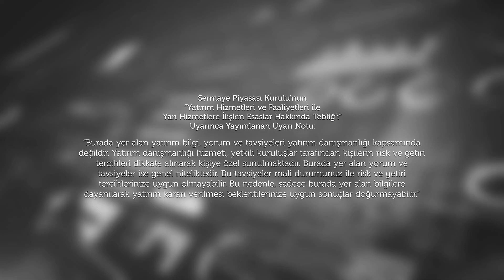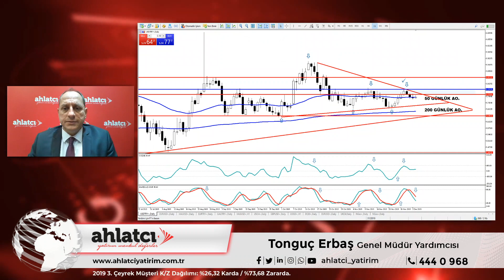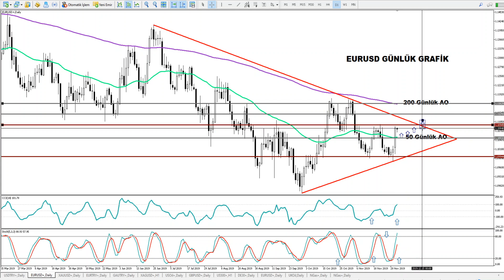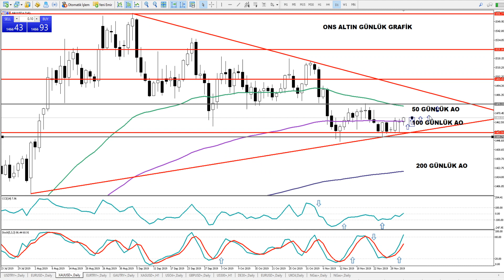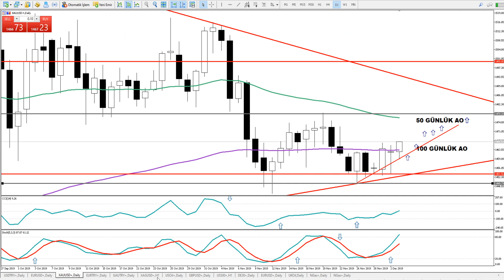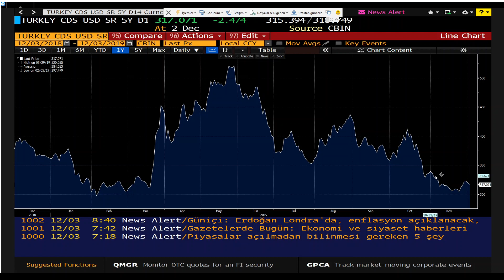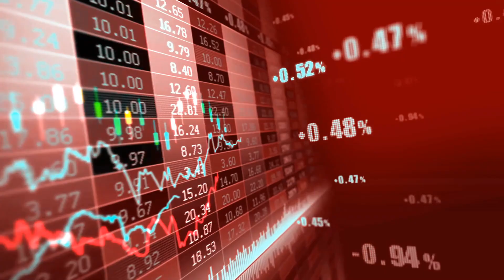Ahlatcı Yatırım - 2 Aralık- 6 Aralık Haftası Video Analiz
2 Aralık - 6 Aralık 2019 haftası için parite ve emtialardaki olası hareketler ve beklentiler ile ilgili haftanın ekonomik takvimini video analizimizde inceledik.